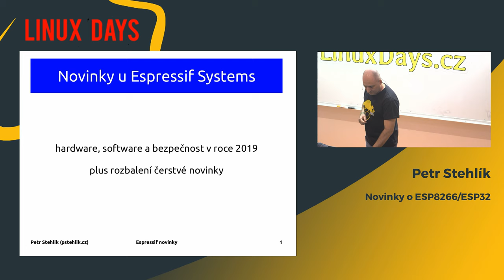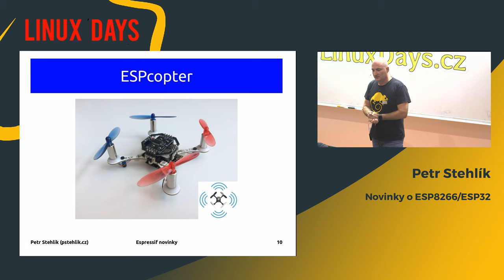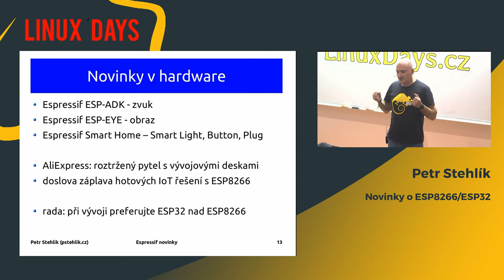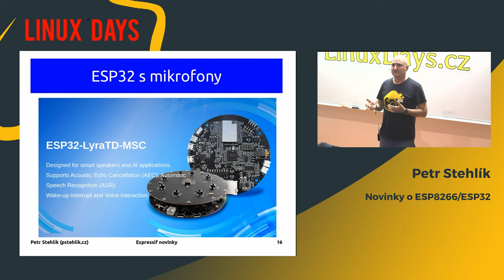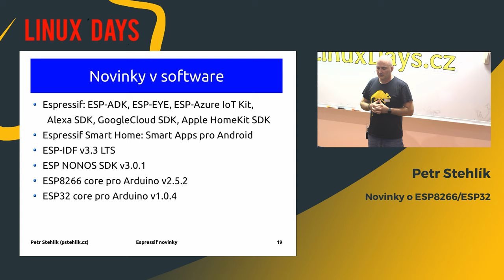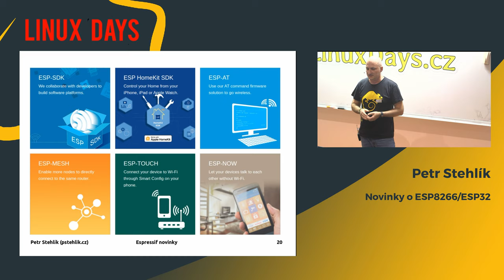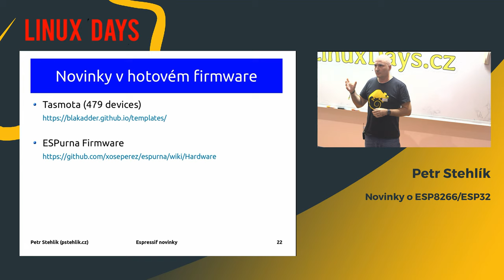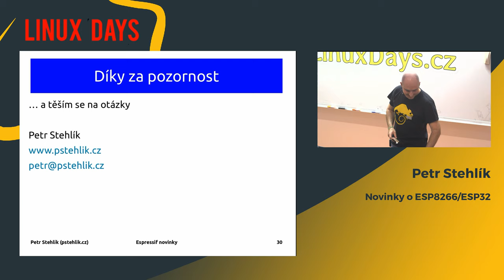LinuxDays 2019 - Novinky o ESP8266/ESP32 - Petr Stehlík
Popis novinek ve světě Espressif Systems. Bude i live unboxing balíčku s překvapením.